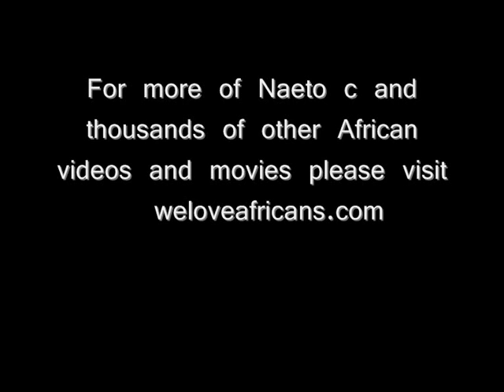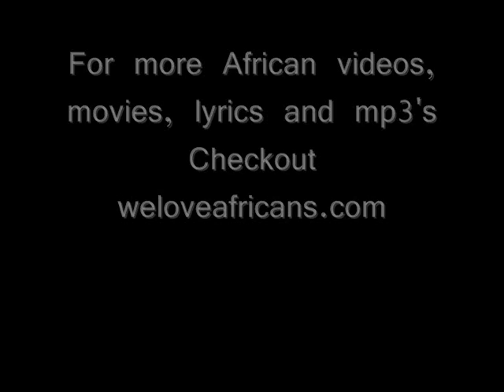naeto c ft wande coal - ashewo